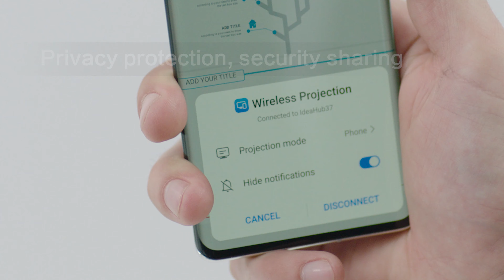Technical Highlights of HUAWEI IdeaHub Board